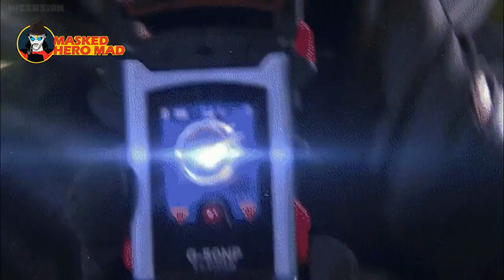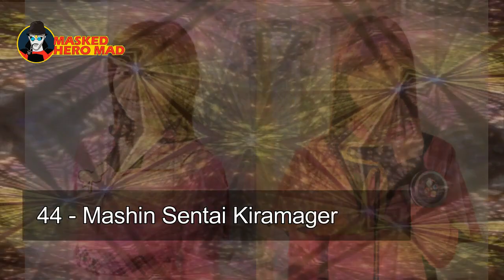La Historia de SUPER SENTAI | Cátedra Geek (Parte 2)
En el capitulo anterior repasamos la evolución en los trajes, la inclusión de los mechas y la adición de nuevos personajes, hoy continuaremos haciendo un repaso por las eras de Super Sentai desde Heisei hasta Reiwa.